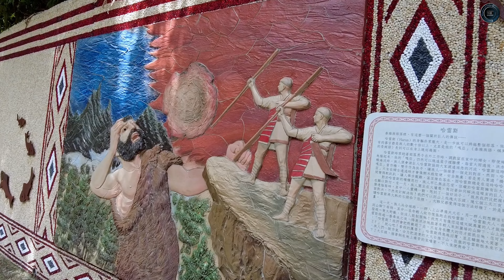Travel & Tours -13 | The Yunei River Play Area| Taoyuan, Taiwan